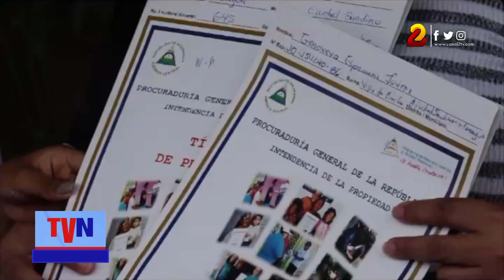Ejecutan obras de reparación de caminos en destinos turísticos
Continúa la reparación de caminos principalmente en los municipios que cuentan con playas, para estar preparados en los días de vacaciones de Semana Santa, fecha en que familias disfrutan de los diferentes destinos turísticos.